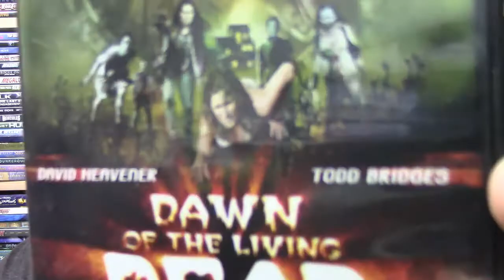DVD AF Review - Dawn of the Living Dead (2006)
Nothing to do with the George Romero zombie movies, and certainly nowhere near the same quality.